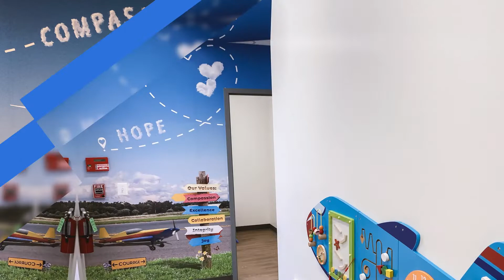Northeast Philadelphia Clinic Virtual Tour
Enjoy a brief tour of our new state-of-the-art "Airplane"-themed Autism Treatment Center in Northeast Philadelphia!